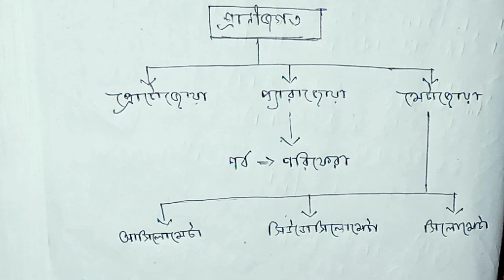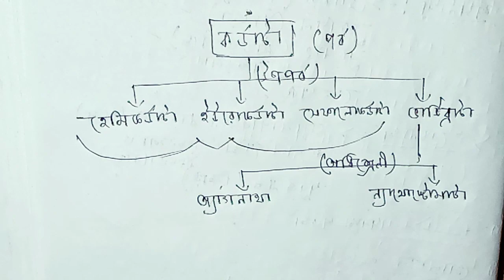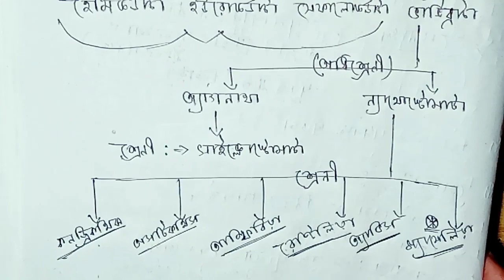GNM SPECIAL LIFE SCIENCE (ANIMAL KINGDOM : প্রাণীজগতের শ্রেণীবিন্যাস) 1st class by Soumya Sir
এখানে আমরা প্রতি সপ্তাহে অনলাইন মকটেস্ট নেওয়া হয়।
এবং প্রতি মাসে মাসিক মকটেস্ট নেওয়া হয়।

Course Details :
কোর্সের বিবরণ

এখানে আমরা পাঁচ ধরনের কোর্স করিয়ে থাকি।

1. WBCS + GENERAL COMBINED
2. GENERAL COMBINED (including RAIL, BANK, PSC, SSC examination)
3. PRIMARY  AND HIGHER SECONDARY TET & C-TET (Central TET Examination)
4. WEST BENGAL POLICE, SI  and all types of DEFENCE Examination.
5. WEST BENGAL SCHOOL SERVICE (GROUP - C & GROUP - D)